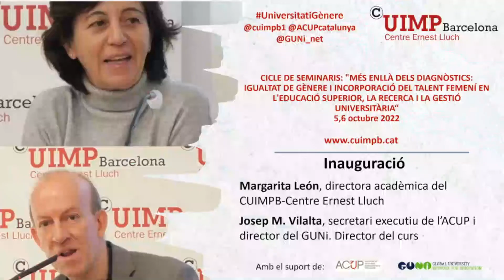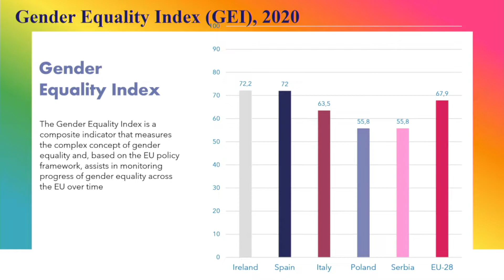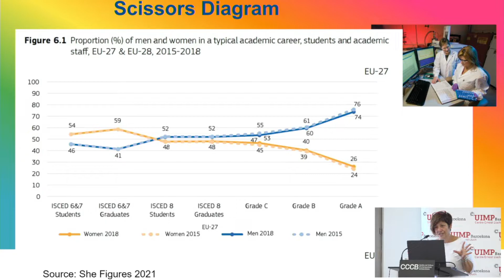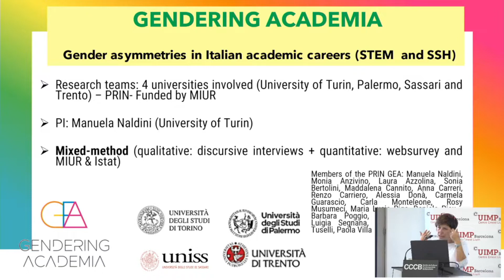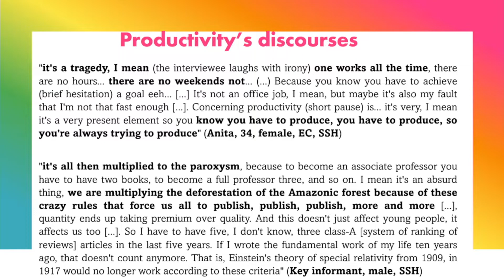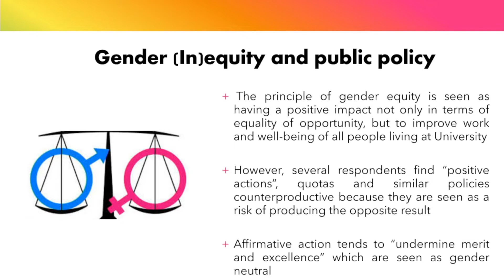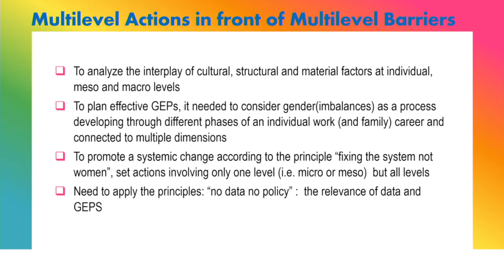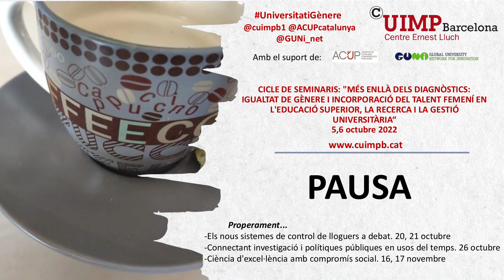Inauguració i ponència marc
Inauguració
- Margarita León , directora acadèmica del CUIMPB-Centre Ernest Lluch
- Josep Maria Vilalta , secretari executiu de l'ACUP i director del GUNi
Ponència marc: "Del present al futur: el camí de les polítiques europees de gènere en educació superior i recerca"
- Manuela Naldini, responsable de GEA (Gendering Academia) del Ministeri Italià d'Universitats i Recerca